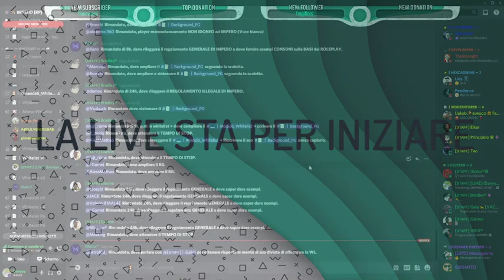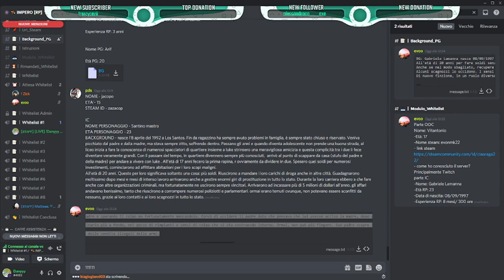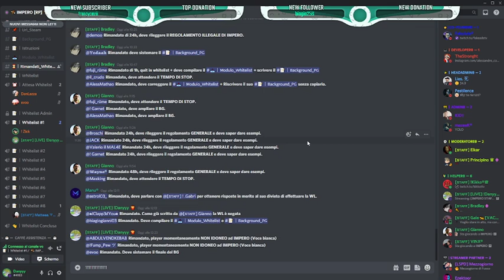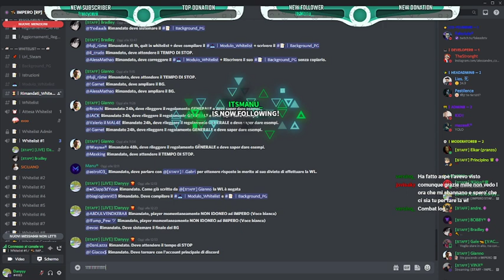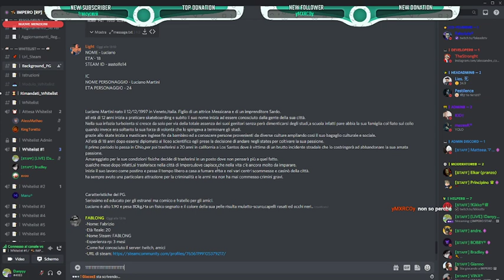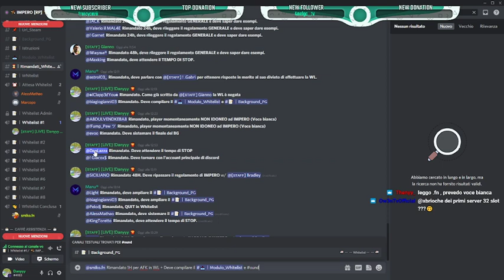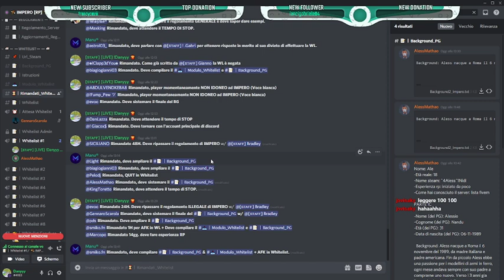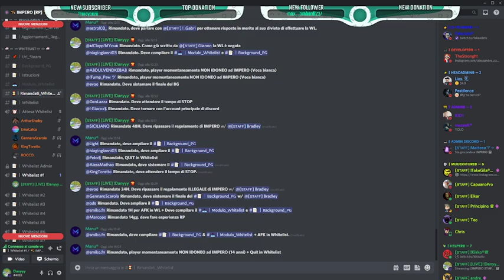[IMPERO STAFF] - Whitelist di IMPERO #02